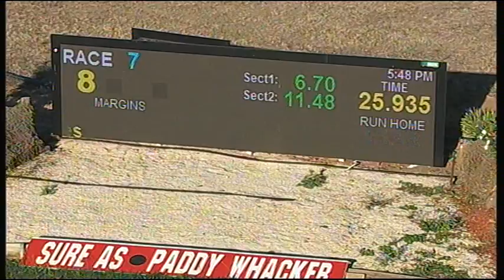SHP THU 02 APR 15 R7